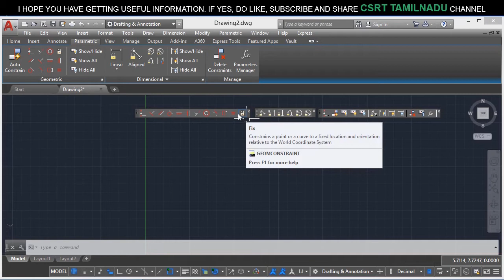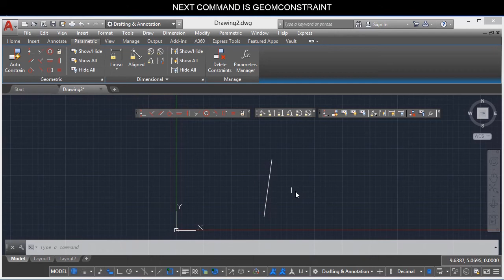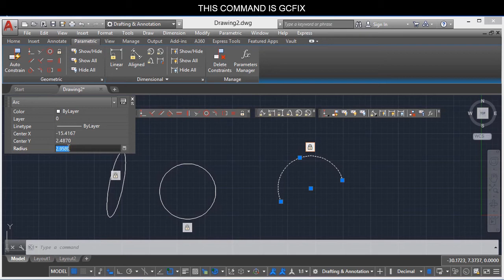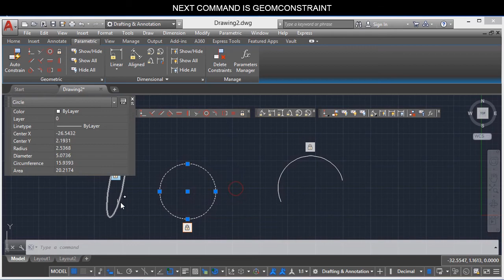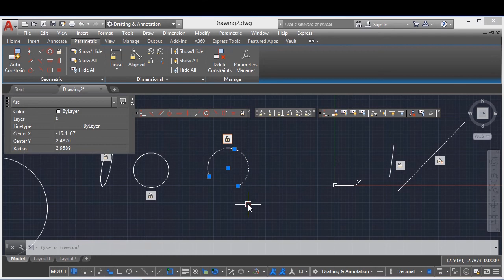156 (PARAMETRIC TOOL) (GCFIX) FIX GEOMETRIC CONSTRAINT AUTOCAD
"GCFIX (FIX GEOMETRIC CONSTRAINT) COMMAND EXPLAINED .

GCFIX COMMAND AUTOCAD,
SELECT POINT OPTION,
SELECT OBJECT OPTION,
MENU BAR -- PARAMETRIC-- GEOMETRIC CONSTRAINTS-- FIX OPTION,
HOW TO ACCESS GCFIX COMMAND,
USES OF GCFIX COMMAND,
WHEN TO USE GCFIX COMMAND,"